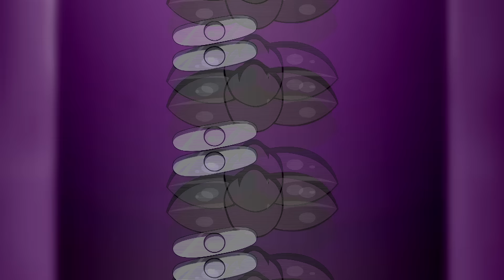New Era G - Alarm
.We're going online on 10/19/24!